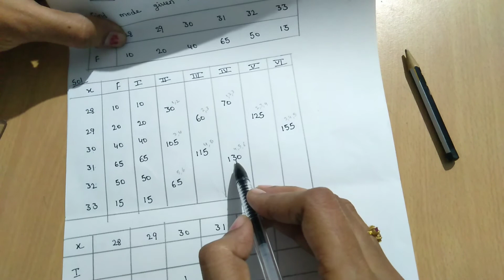How to calculate Mode for discrete data||QT part-9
Mode calculation#discrete series#QT part-9#concept of mode#quantitative techniques for management# GNANI THE KNOWLEDGE#